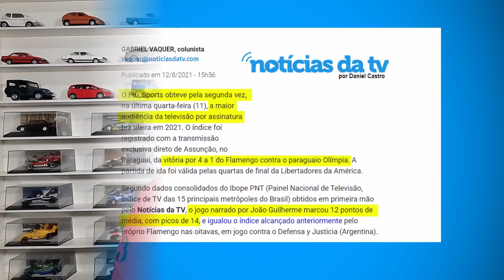Flamengo fica FORA da TV aberta DE NOVO na Libertadores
Aconteceu de novo: o Flamengo está fora da TV aberta na fase semifinal da Libertadores.

O SBT escolheu transmitir o duelo Atlético-MG x Palmeiras nas terças-feiras decisivas para indicar qual deles vai esperar Flamengo ou Barcelona na grande final da Libertadores em 27 de novembro.

A escolha do SBT faz sentido, já que é um duelo entre dois brasileiros. Mas a torcida do Flamengo está irritada porque o time foi deixado na TV paga já nas duas fases anteriores.

Nas oitavas, a Fox ficou com os duelos do Flamengo contra o Defensa porque o SBT escolheu São Paulo x Racing. Essa é a decisão mais questionável das três, pois foi motivada pelo interesse apenas na audiência paulista.

Já nas quartas, os jogos do Fla contra o Olimpia acabaram ficando na Fox e no Facebook quando o SBT fez uma escolha até óbvia: São Paulo x Palmeiras, um clássico muito aguardado.

Por que tudo isso aconteceu? Neste vídeo eu explico a situação do SBT diante dessas escolhas e faço uma análise da audiência que Palmeiras x Atlético-MG pode render na próxima fase.

Participe nos comentários :)